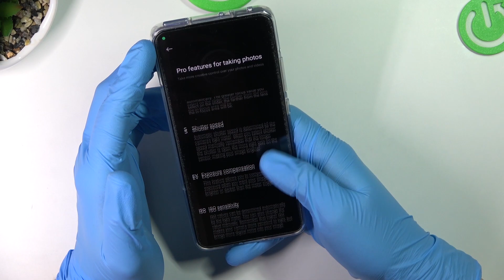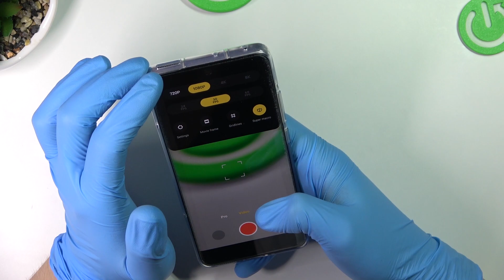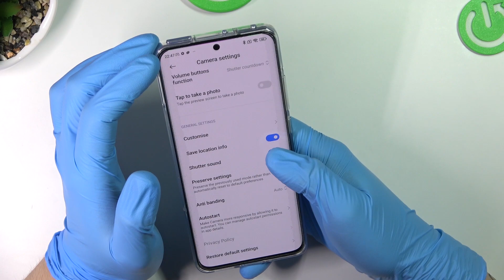All camera features on Xiaomi 12 / differents camera features on Xiaomi 12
Hey guys. In today's video we will show you all the possible and at the same time most important camera functions you didn't know about. Today's device will be the Xiaomi 12. We invite you to watch the video.

How to enable selected camera functions on Xiaomi 12 phone? Where are the hidden camera functions on the Xiaomi 12 phone? What features are available on the Xiaomi 12?  What are the most important camera features on Xiaomi 12?